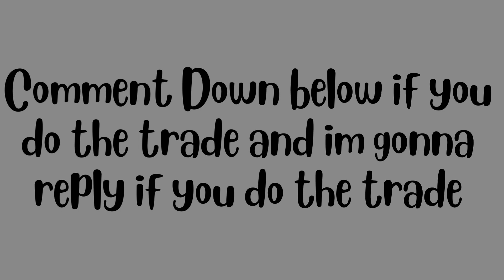My offer for Corgi or Camel or Zebra or Donkey or Ant or Mouse or Robot or Swordfish in Adopt Me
My offer for corgi or camel or zebra

- ride cerberus
- no pot golden griffin
- woodland egg
- zodiac minion egg
- no pot wyvern
- random toys

- Im only do the trade for 1 player
- No scammer and No phishing links allowed

my offer for Ancient dragon or Alicorn or Dragonfly
my offer for zebra or corgi or camel
my offer for budgerigar or donkey or gorilla
my offer for robot or swordfish or white poodle
my offer for chinchilla or ant